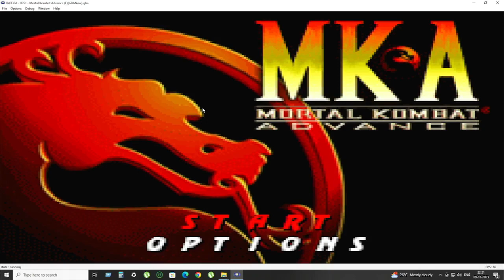Lets Try Some Nostalgic Games Epi 17 - Mortal Kombat Advance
Hey Guys,

Sometimes Life is like a video game. When things get harder and the obstacles get tougher, it just means you leveled up. So here you may find out various Nostalgic Games & gameplays. I hope you guys may love my work.